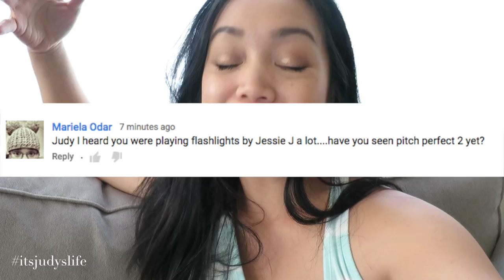LEGIT TODDLER DANCING SKILLS! - June 14, 2015 - ItsJudysLife Vlogs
My embarrassing moment at the farmer's market. The girls show off all their dance moves at a party, and Benji and Julianna pick their very first tomato off their tomato plant!

Judy's Links

Benji's Links

Vlog Camera We Use:

Blendtec Blender